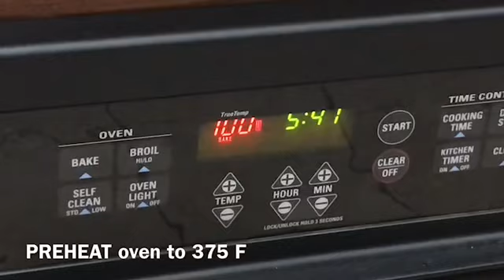How to make TUNA NOODLE CASSEROLE recipe